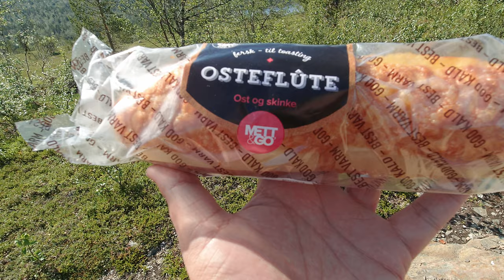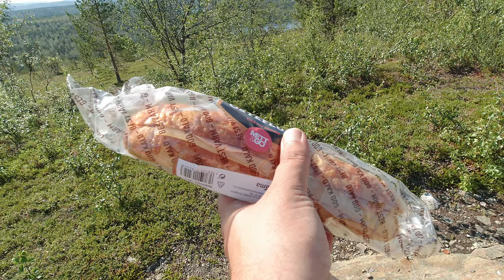Offroad Finnmark Training 2021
Was planning to be out enjoying the beautiful weather, relaxing and eating lunch until I saw that they were training for next weekend Offroad Finnmark bicycle offroad race.